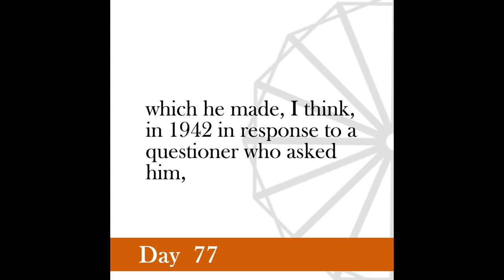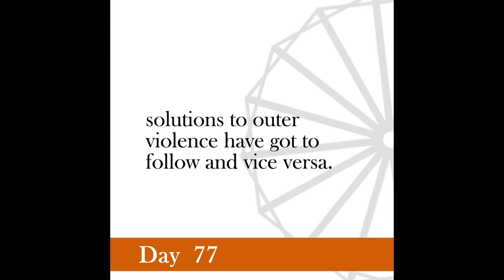Nonviolence Daily | Day 77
Victory is impossible until we are able to keep our temper under the gravest provocation.
 -Gandhi, Young India, August 25, 1921